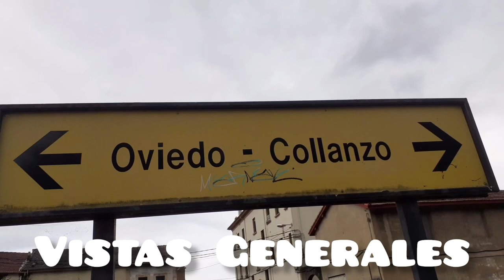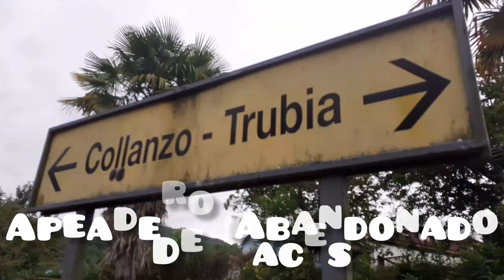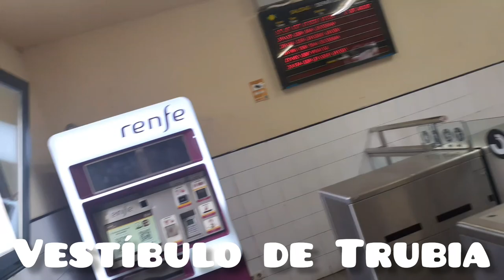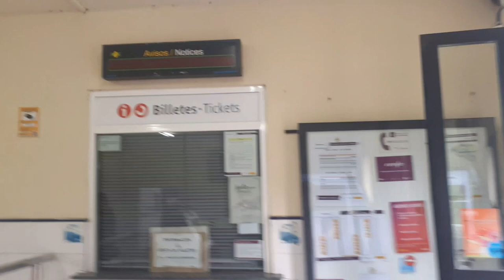Vemos el tramo cerrado de la línea C-8 | Cercanías Asturias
Video grabado en el día 9/7/2023

Justificada por la baja demanda, FEVE suspendió en 2009 el servicio de viajeros entre las estaciones de Trubia y Baiña.

Las Estaciones y apeaderos entre Trubia y Baiña fueron abandonados.

Las paradas que fueron abandonadas son:  Peñamiel, Parteayer, Soto de Ribera, Palomar, Fuso de la Reina y Caces

Pero en este video solo se ven las estaciones y apeaderos de Fuso de la Reina, Caces y Trubia (TRUBIA NO ESTA ABANDONADA, PERO ES DOSDE TERMINA EL TRAMO CERRADO)

La línea C-8 no llega a Trubia porque el tramo cerrado solo lo hacen trenes de Mercancías, pero la línea C-7 si llega a Trubia.